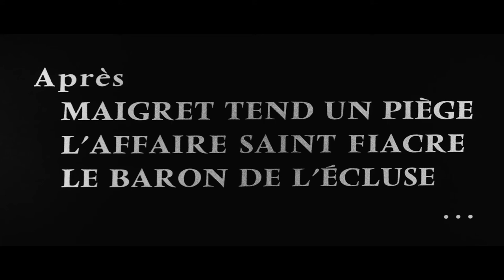Le Bateau d'Émile (1961) Bande Annonce VF [HD]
La bande annonce française originale en haute définition du film de Denys de La Patellière avec Lino Ventura, Annie Girardot, Pierre Brasseur et Michel Simon

AKA:

Celos de amor
Emile hajója
Emile's Boat
Le homard flambé
Letto fortuna e femmine
Madeleine und der Seemann
O Herdeiro Indesejável
Statek Emila
Vaporul lui Emil
Лодка Эмиля